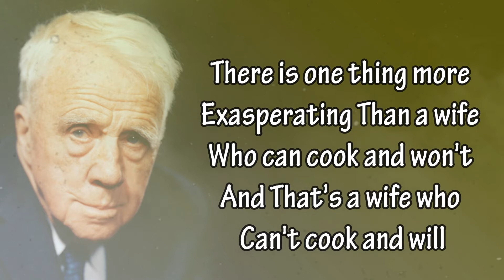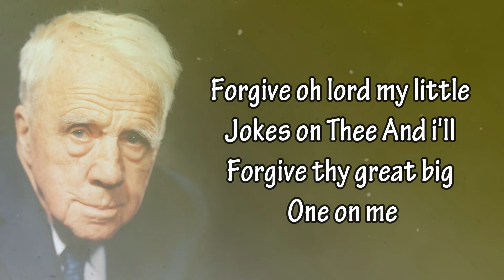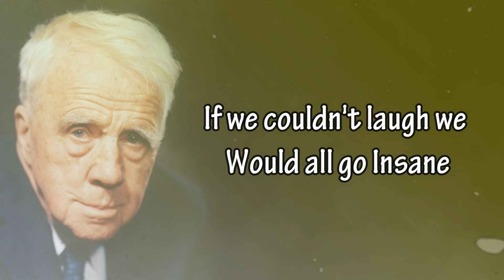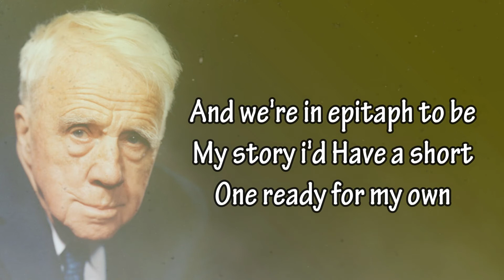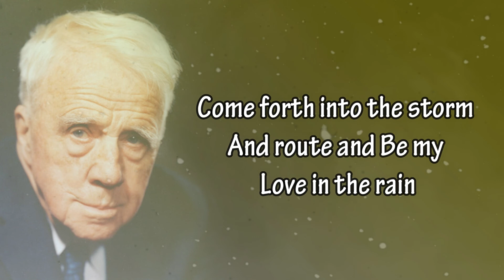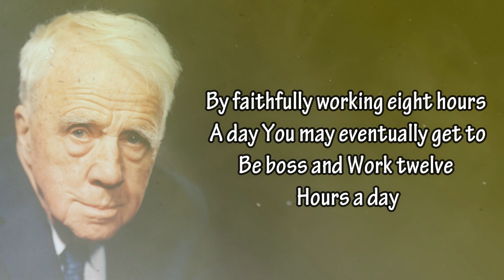Best Wise And Incredible Quotes From Robert Frost That Will Change Your Mindset